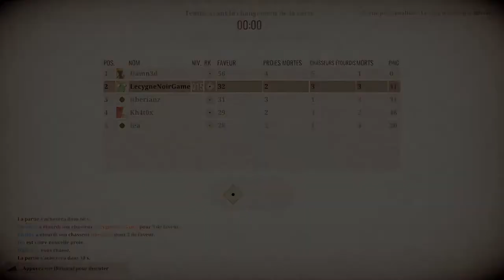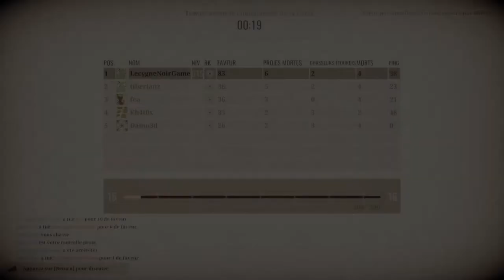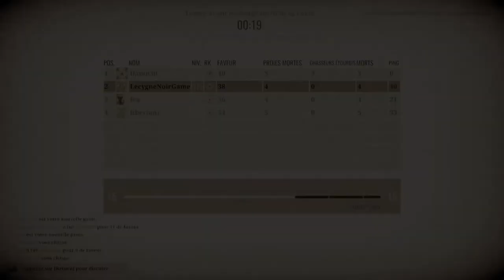[FR] Murderous Pursuits Multi - Inquisiteurs et Proprio face au couteau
Aujourd'hui une petite découverte en famille ! Tout dans le subtil, le mignon et l'éloquent :D